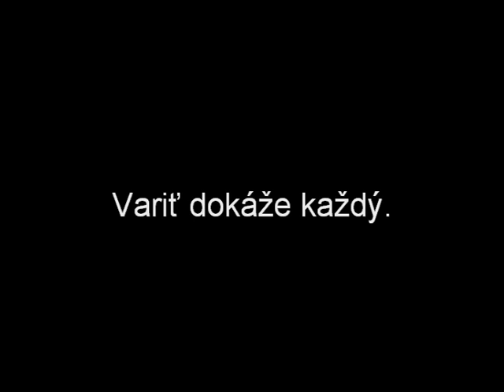Keď skautovi chutí - reklama